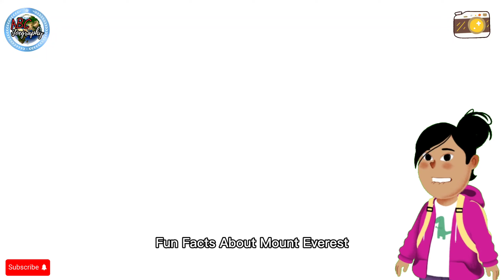Fun Facts about Mt. Everest | Geography Channel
"Fun Facts about Mt. Everest | Geography Channel | Geography Facts | Mt. Everest" is an exciting and informative video that takes viewers on a journey to the world's highest peak. Discover fascinating details about Mt. Everest's history, geology, and unique features. Learn about the daring climbers who have scaled its heights, the extreme weather conditions they face, and the incredible wildlife that inhabits the region. This video is perfect for geography enthusiasts, students, and anyone interested in learning more about this majestic mountain.